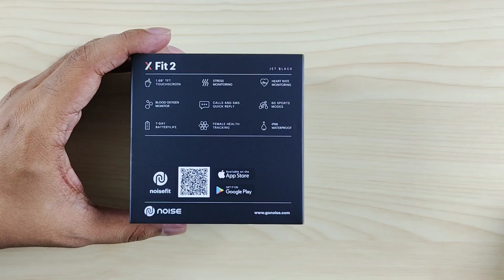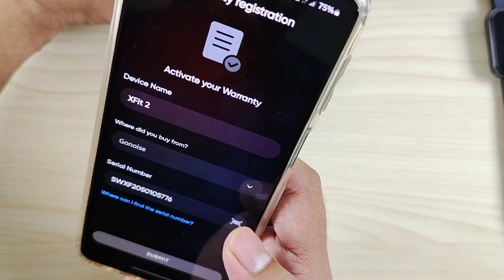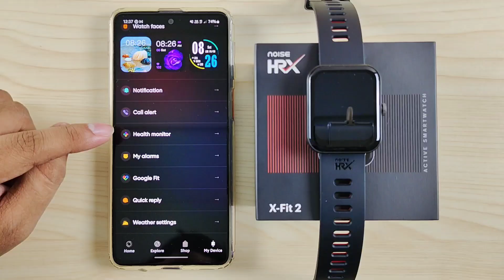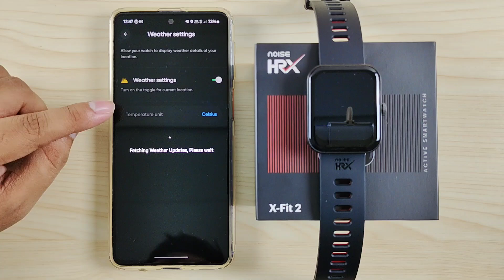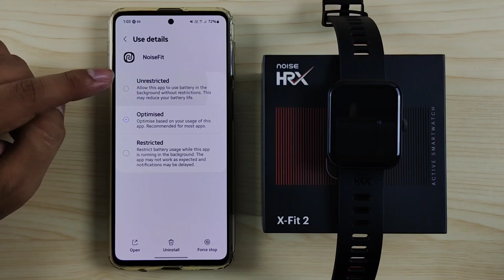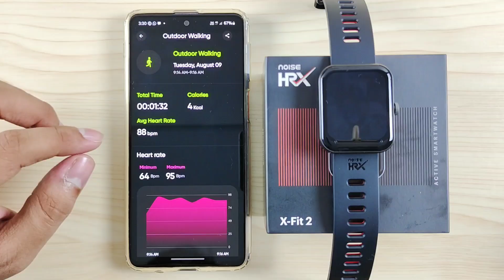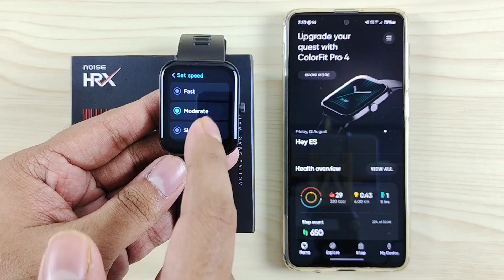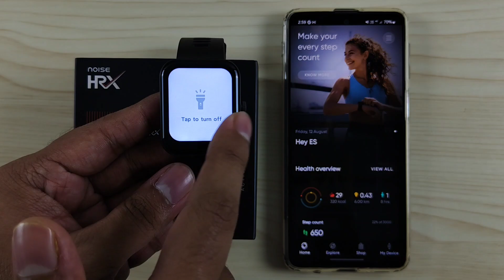Noise HRX X-Fit 2 Smartwatch Full Setup Guide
F10 & FLAT200

00:00 Intro
00:43 Specifications
01:30 Unboxing
02:37 Physical Overview
03:26 Pairing
05:44 Check For Update
06:03 Warranty Registration
07:03 Customize Watch Faces
09:07 Notification & Alert
11:33 Call Preview
12:28 SMS Preview
13:43 Whatsapp Message Preview
14:22 Health Monitor
17:23 App Features
22:05 My Profile
25:55 Activity Data
31:49 Button Functions
32:30 Notification & Control Center
34:13 Watch Settings
36:28 Shortcuts
38:35 Music Player & Clock
39:20 Main Menu
39:34 Sleep Data
40:24 Clock
41:30 Workout Modes & Records
43:29 Weather
43:48 Reminders
44:27 Wrap Up